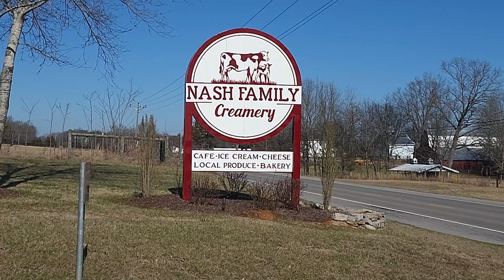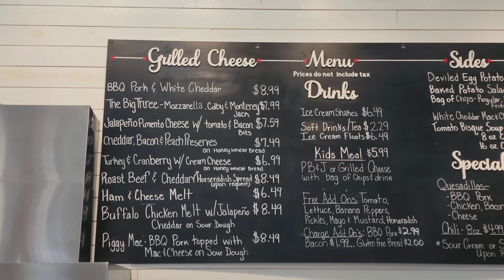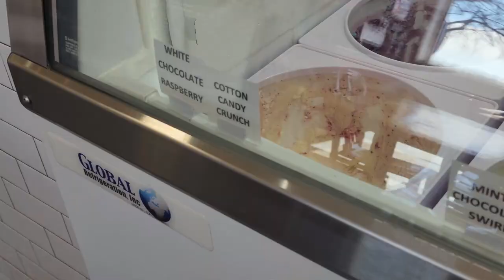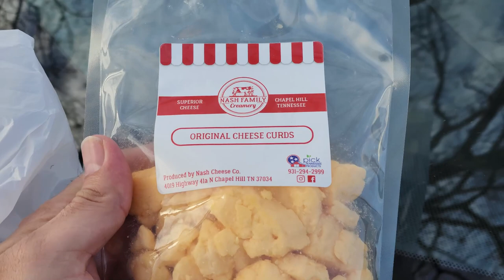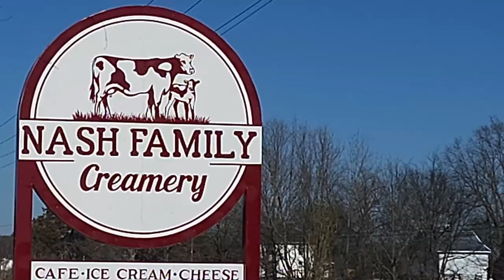Nash Family Creamery, Local Tennessee Ice Cream & Eatery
We took a trip to the Nash Family Creamery in Spring Hill, TN. They have a dairy farm and produce their own cheese and ice creams on site! We enjoyed lunch and tried a few flavors of ice cream. If you are looking for things to do in Nashville, this place is about an hour south of Broadway and definitely worth the drive.
OTHER VIDEOS YOU MAY BE INTERESTED IN:
~Our Visit to Buc-ee's l The Worlds Largest Gas Station/ Convenience Store!
We are a Disney loving family and are excited to share our family adventures with you. As California natives, we have a lot of experience with theme parks, especially Disneyland. However, recently, we relocated to Tennessee and plan to share all our new experiences with you all. We hope you enjoy our adventures!